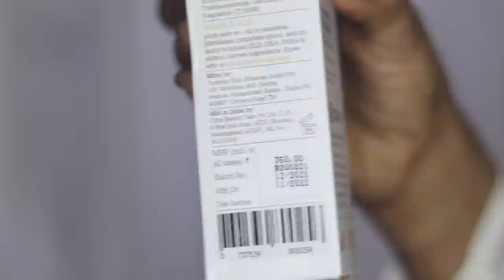Weekly skin care routine for Summers ft Plum Goodness|EASY FOR BUSY PEOPLE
Did you know as seasons change, your skin also experiences a lot of changes. Here’s how you can prep for the upcoming summer months to protect your skin against sun damage & prevent and remove tan!

Chamomile & White Tea range of products on the Plum website.

Would love to know how you prep for summers?

Karimashi

Big  🐻  Hugs❤️